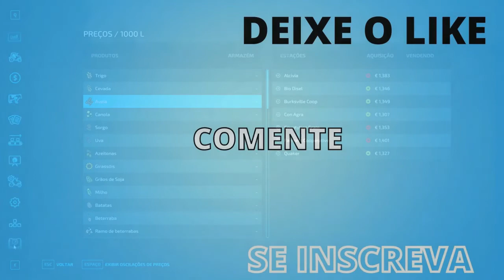County line ep 6| FARMING SIMULATOR 22 | FS 22 | Timelapse 🙃